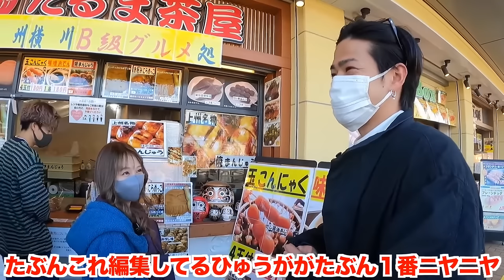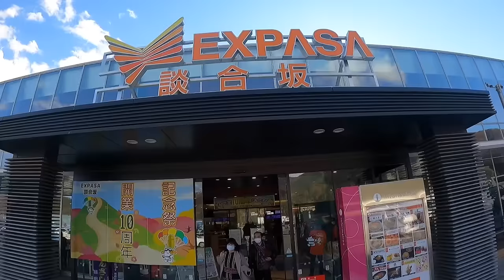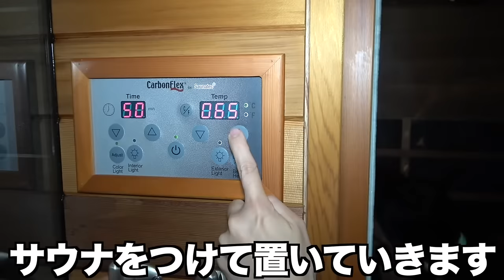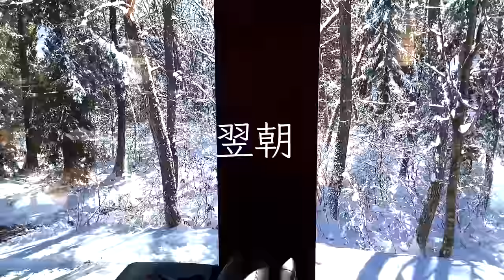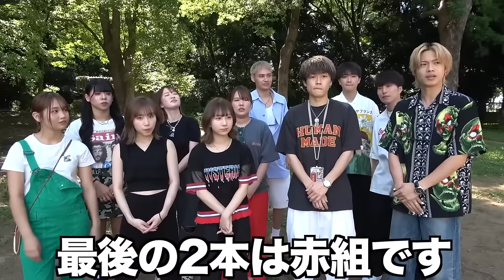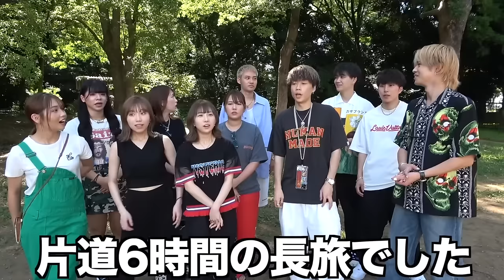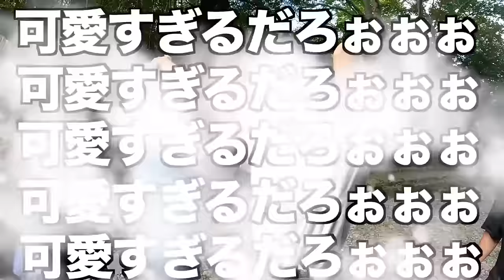【総集編】コムドットと赤組の旅行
皆さんのお力を貸してください。

【コムドットのチャンネルや各SNSはこちら↓】

コムドット動画保管庫/切り抜き

▶︎今までにコラボした相手◀︎ (抜けアリ,略称)
スカイピース/平成フラミンゴ/ばんばんざい
エスポワール/よにんのり/パントキック
せいら/中町兄妹/とうあ/くれまぐ
みかんサイダー/水溜りボンド/ヒカキン
がーどまん/きりたんぽ/きょうきょう
ジュキヤ/ほーみーず/なこなこ
ヘキトラ/ゆりりょま/ヘラヘラ
夜のひと笑い/カノックスター/みきおだ
中町綾/えびすじゃっぷ/かすこんねぅ
はじめしゃちょー/しばなん/ウチら3姉妹
とぅんとぅん/わきを/アメタラ
フィッシャーズ/ふくれな/カルマ
ウンパルンパ/るな/げんきラボ
もーりー/ジャックポット/JJコンビ
アンエンユリ/雨ニモマケズ/ぷりふろっぷ
ファーストベット/ゆうJハウス/おるたな
カジサック/ヴァンゆん/手越祐也
優里/アバンティーズ/三上悠亜
きりまる/コヤッキー/にたまご
よさこい/eFootball/かけまる
かずえいライフ/フクキタル/熊田曜子
オレ等の釣り日記/チナツノ/加藤のあそ
石原慎也(SaucyDog)/ナオトインティライミ

※基本的に↑名前＋コムドットで動画出てきます。